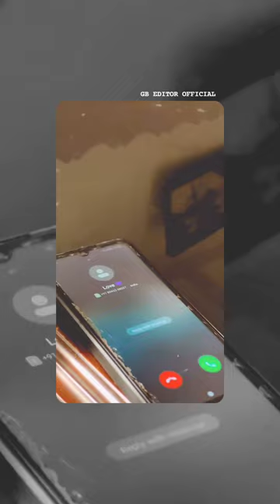Sari ella ninna geletana